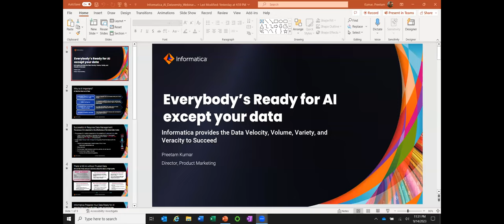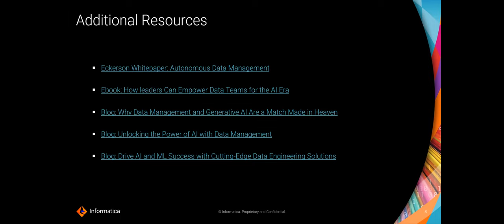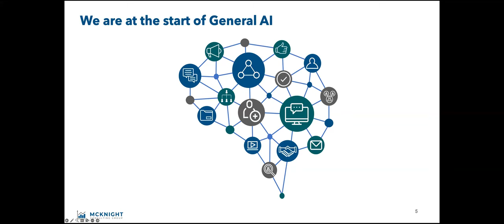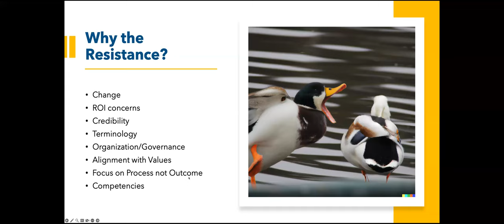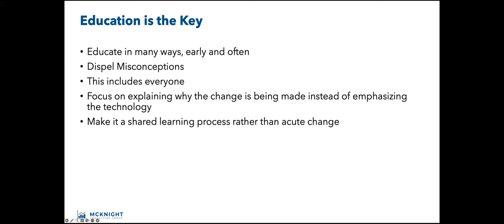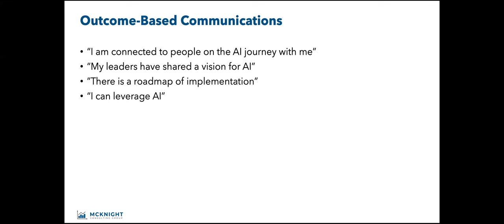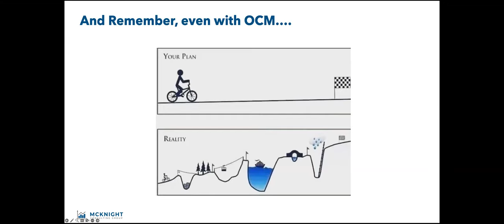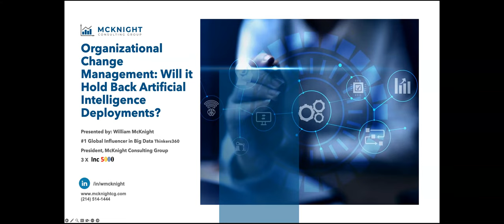Organizational Change Management: Will It Hold Back Artificial Intelligence Deployments?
The disparity between expecting change and managing it – the “change gap” – is growing at an unprecedented pace due largely to artificial intelligence.

Investments in artificial intelligence will only pay off if paired with organizational change management. Managing this transformation is key to AI success.

Information management professionals and business leaders must concern themselves with the organization’s acceptance of these efforts. To be successful in achieving the larger enterprise goals, AI initiatives must transform the organization. However, it takes more than wishful thinking to bridge the gap. It takes knowledge and leadership.

The complexities of engaging behavioral and enterprise transformation for AI are going to be underestimated at great peril. Organizational change management may be the key to success with AI.